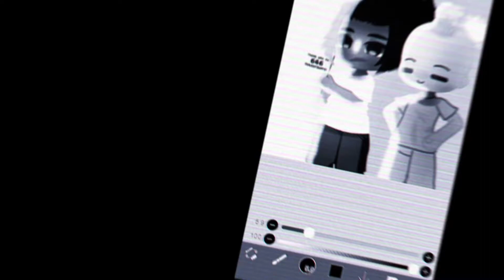Blurry face (meme)